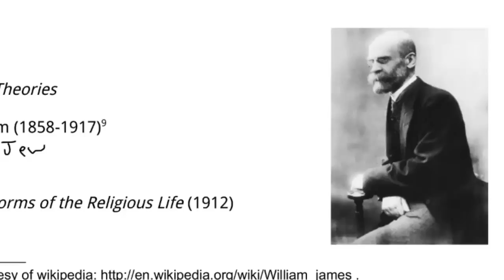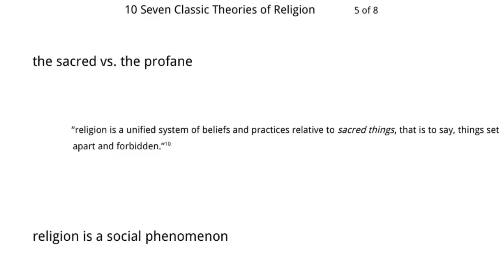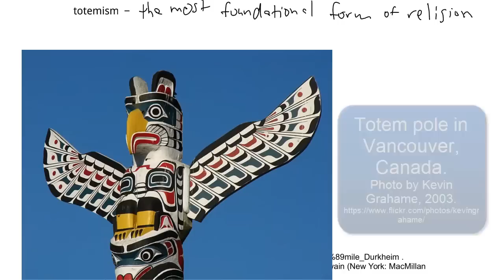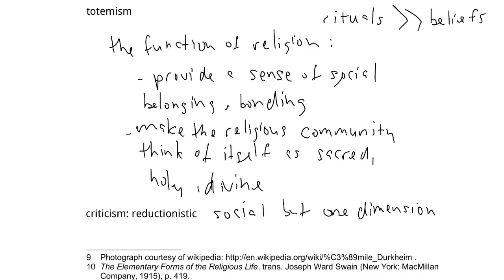10c Seven Classic Theories of Religion - Emile Durkheim, totemism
Part three in a screencast lecture in six parts on seven classic theories of religion. Screencast lectures by Dr. Dale Tuggy, for his INDS 120 World Religions - a college course surveying the traditions of Hinduism, Buddhism, Judaism, Christianity, and Islam, and introducing students to the terms and classic theories of Religious Studies.

You can take this course for credit during July 2014. It counts as a GenEd World Civilizations course for SUNY schools, and may count for various requirements in Religious Studies or general education at your school (contact your Registrar's office if you're unsure).

This series is being created Feb - June 2014, so more screencasts are coming each week.